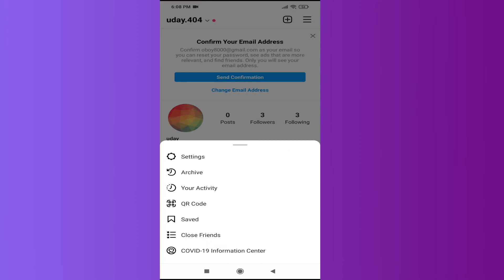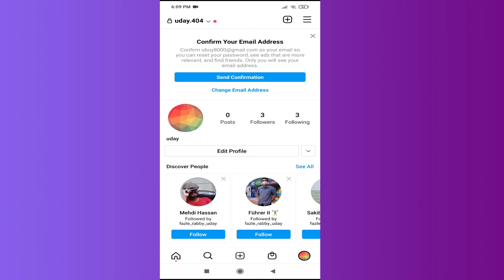How To Make Instagram Account Private 2022 | Make your Account Private in Instagram 2022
This tutorial is about how to make private account in instagram.

make private account in instagram in android or iphone 2022.

 "how do I make my Instagram private " is completely described in the video, Here's all the steps you need to do
1. Go to your profile, then tap 3 lines.
2. Tap Settings.
3. Tap Privacy - Account Privacy.
4. Tap next to Private Account to make your account private.